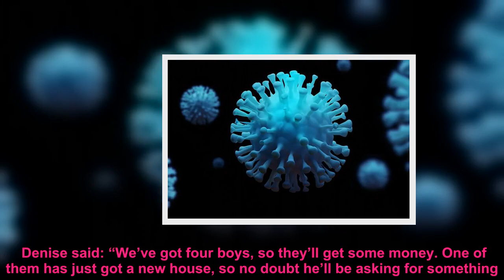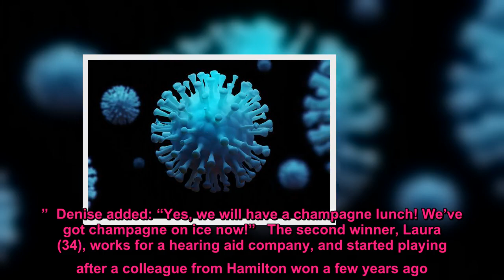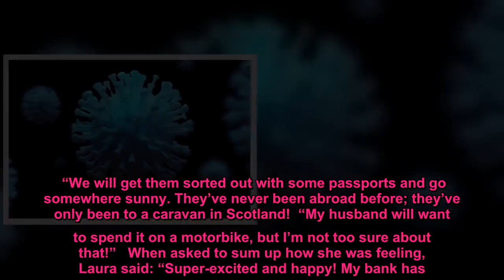Watch the reaction of two Blantyre families who each scoop £30k win on People’s Postcode Lottery